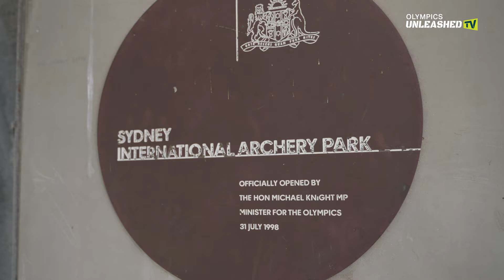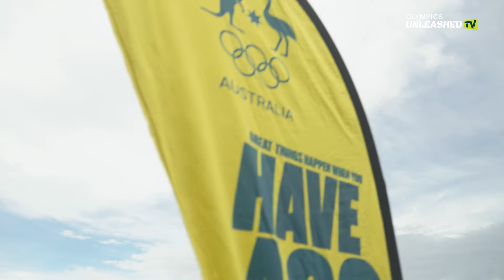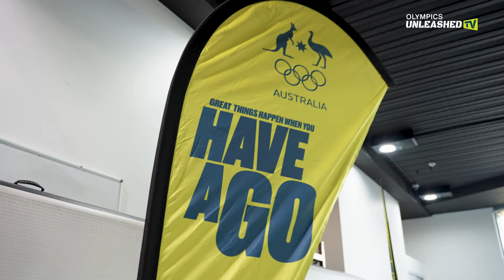Olympics Unleashed TV, Episode 14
Hosted by Elka Whalan, dual Olympic swimmer and Sydney 2000 silver medallist, episode 14 features Paris 2024 Australian Olympic Team breaker Dr Rachael ‘Raygun’ Gunn, plus archers Peter Boukouvalas, Kim Lavender, Kane Wilson and Laura Trezise.

Get ready for an action-packed show!